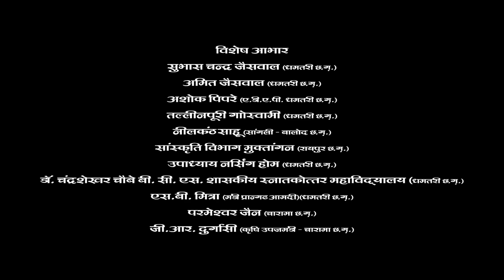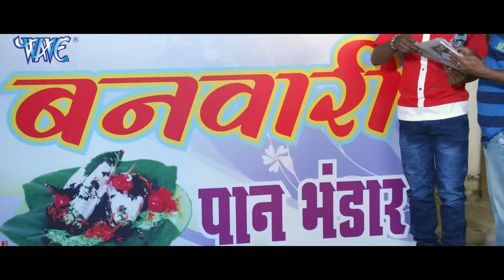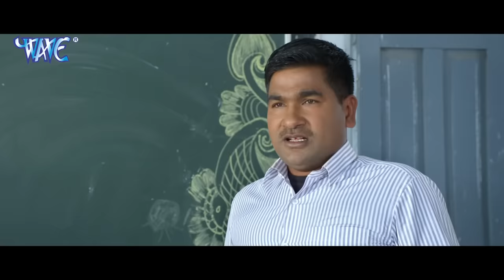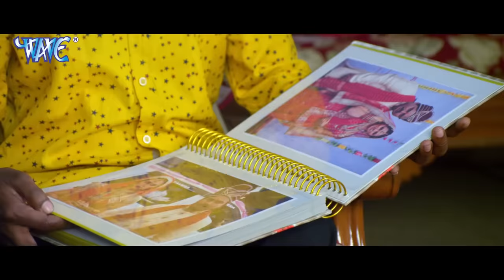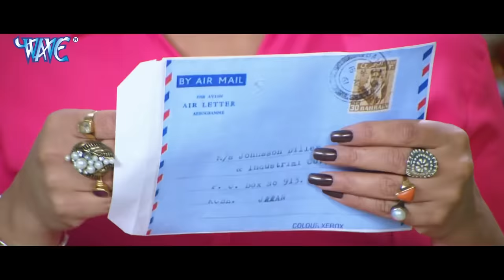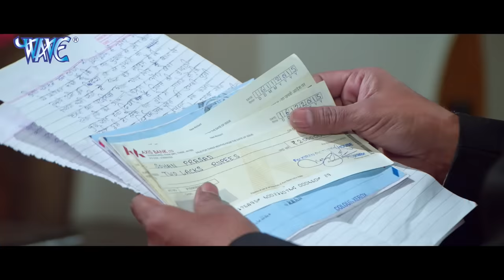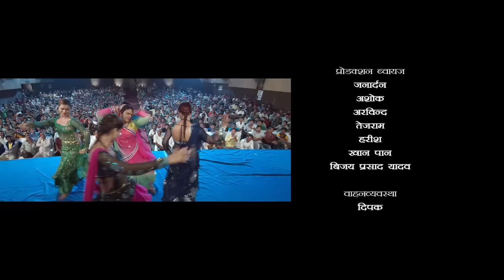Khesari Lal Yadav New Movie 2023 | घर परिवार | Ghar Pariwar | Bhojpuri New Film